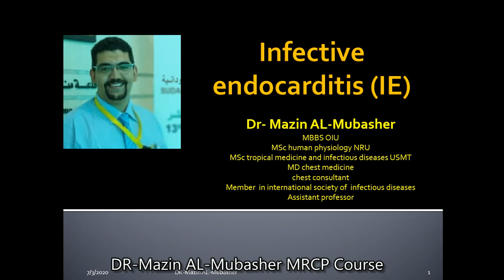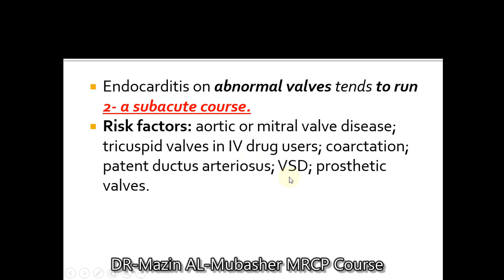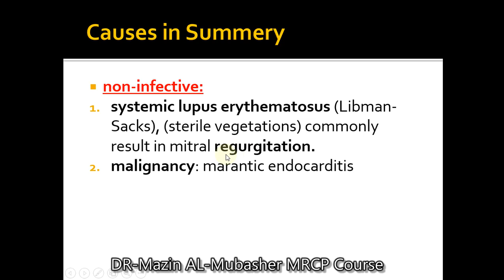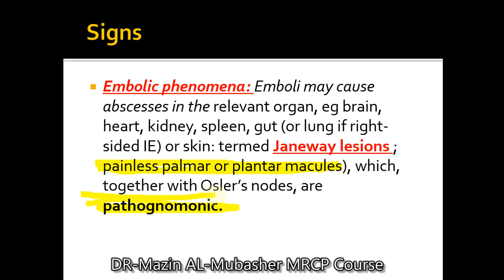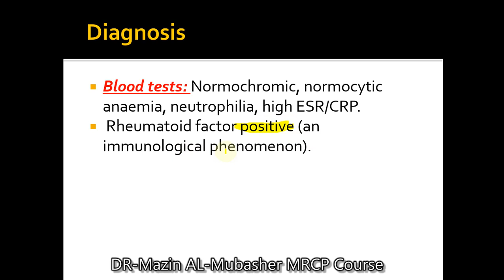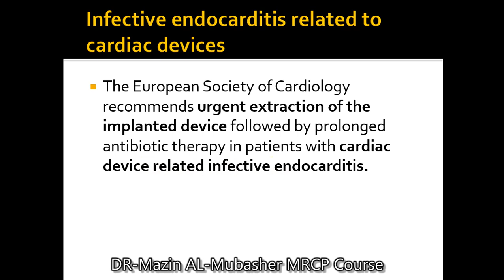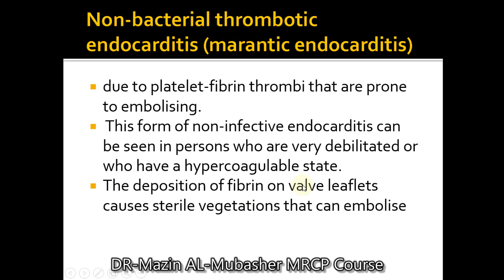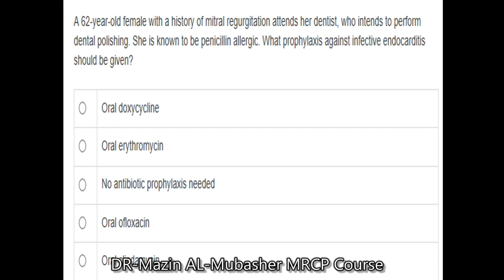infective endocarditis د مازن المبشر اختصاصي الباطنيه والصدريه وطل المناطق الحاره والامراض المعديه